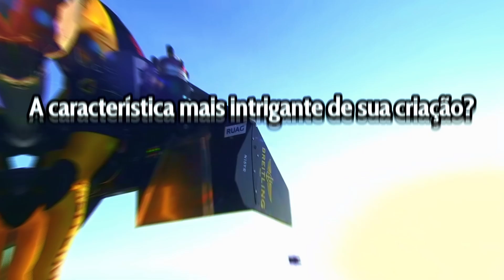NOVO JETPACK FRANCÊS DEIXA ENGENHEIROS CHINESES E AMERICANOS SEM PALAVRAS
Descubra as mais avançadas tecnologias de aviação pessoal do século XXI. De jetpacks revolucionários a hoverboards futuristas, explore como inventores visionários estão transformando sonhos em realidade. Acompanhe feitos incríveis, desde voos sincronizados com caças até deslumbrantes demonstrações em desfiles militares. Conheça as mentes brilhantes por trás de inovações como o Flyboard Air, Overbike e Hexa, e veja como esses dispositivos prometem mudar o futuro da mobilidade urbana e militar. Veja como França, Rússia, Estados Unidos e Reino Unido estão liderando essa revolução. NOVO JETPACK FRANCÊS DEIXA ENGENHEIROS CHINESES E AMERICANOS SEM PALAVRAS